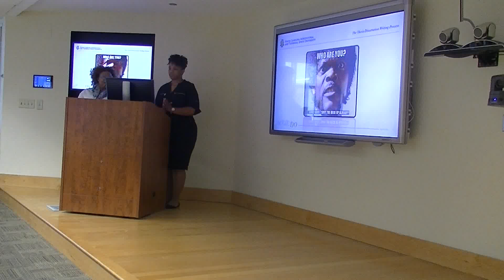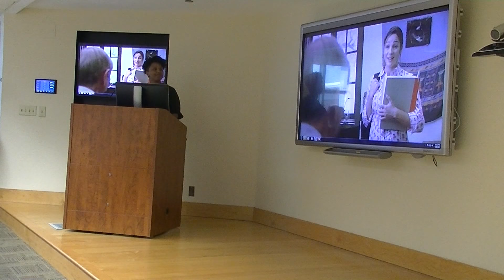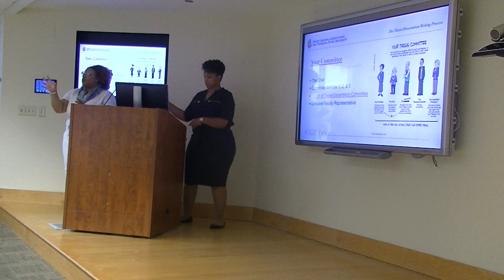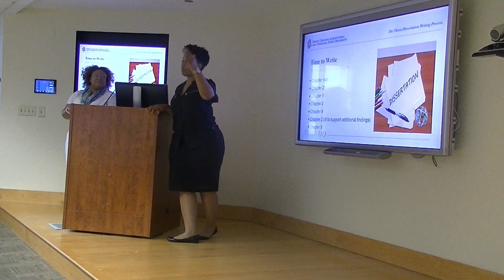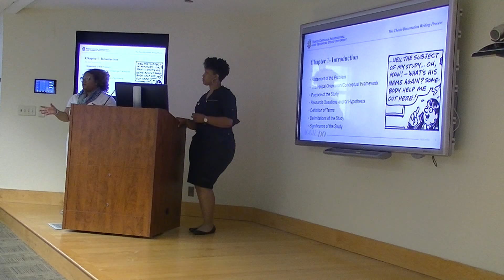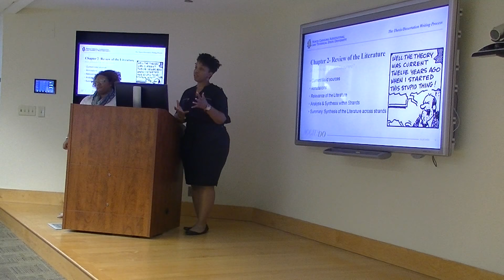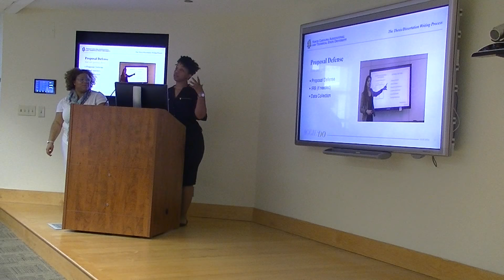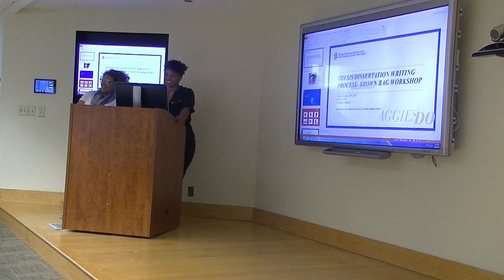Thesis Dissertation Writing Process -- Workshop 8/25/17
VIEW FULL DESCRIPTION FOR SLIDES AND TIMESTAMPS

Outline of Presentation (click to jump to a specific section):
0:00 Introduction of Speakers
1:29 The Writing Process and the Committee
7:32 Video Clip
11:15 Reflections on Video/Committee
23:50 Planning to Write the Document
30:36 Writing Chapter 1 (Introduction)
39:01 Writing Chapter 2 (Literature Review)
43:32 Writing Chapter 3 (Methodology)
52:30 Writing Chapter 4 (Results)
53:41 Writing Chapter 5 (Discussion and Implications)